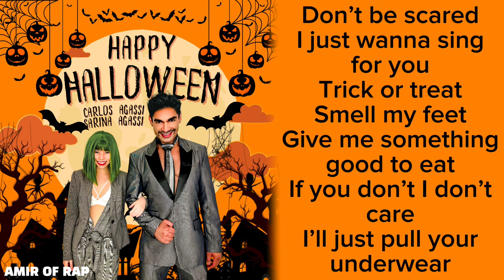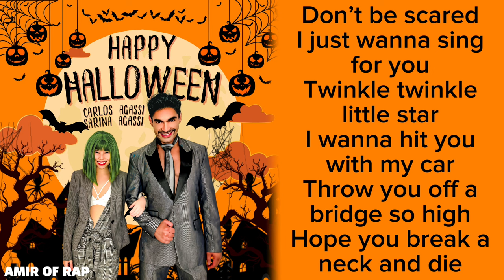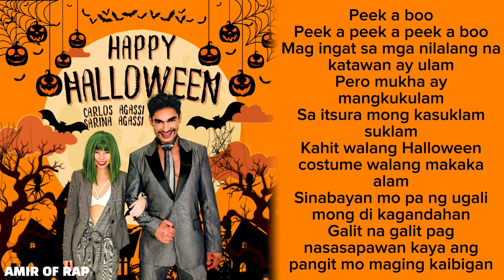Carlos Agassi & Sarina Agassi - Happy Halloween (Official Lyric Video)